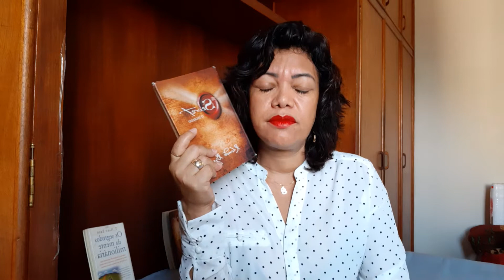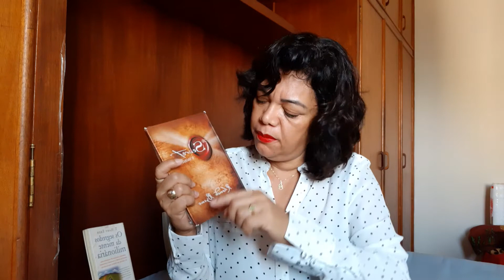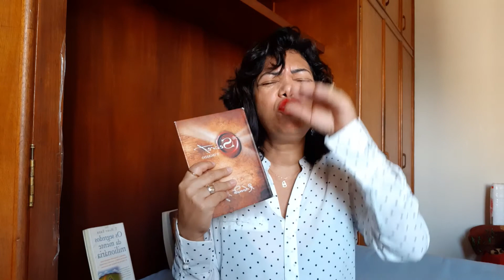CORONAVIRUS E VOCÊ, COMO FICA SUA SITUAÇÃO?😰😱❤🦋